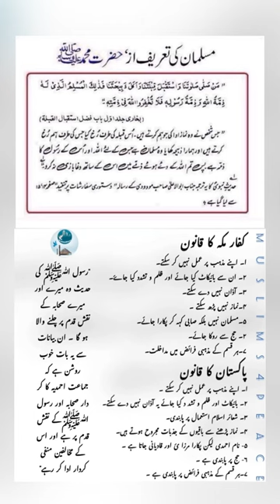official Muslim marriages are not permitted without taking the name of Hazrat Mirza Ghulam Ahmad(as)